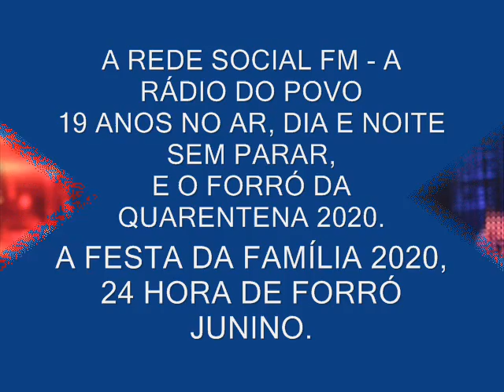REDE SOCIAL FM FORRÓ DA QUARENTENA 2020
A REDE SOCIAL FM, VAI MANTER A TRADIÇÃO DO REPERTÓRIO DO FORRÓ JUNINO 2020, MAS RECOMENDA QUE VOCÊ FAÇA O SEU FORRÓ EM SUA PRÓPRIA CASA, COM SEUS FAMILIARES. É O FORRO DA FAMÍLIA 2020. E À PARTIR DO DIA 20.06.20, A NOSSA PROGRAMAÇÃO DA NOITE SERÁ SUBSTITUÍDA POR UM REPERTÓRIO ESPECIAL DE FORRÓ PRÁ VOCE CURTIR E DANÇAR COM SUA FAMÍLIA.